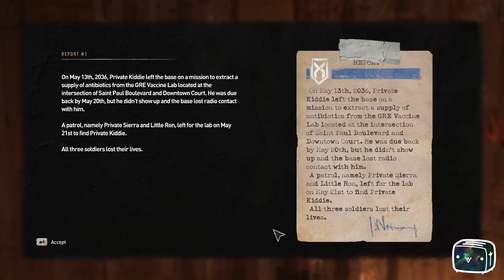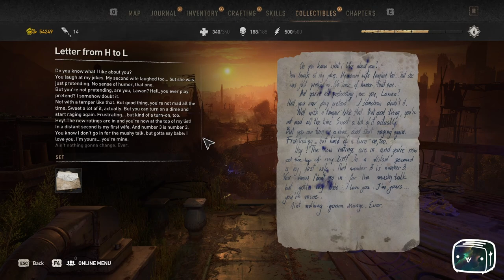Toaster Plays Dying Light 2 Episode 62